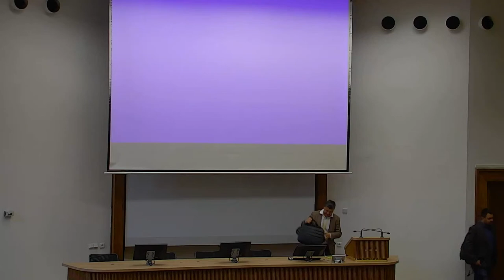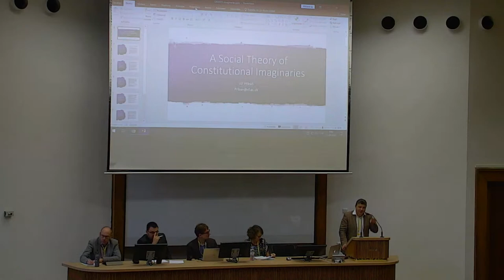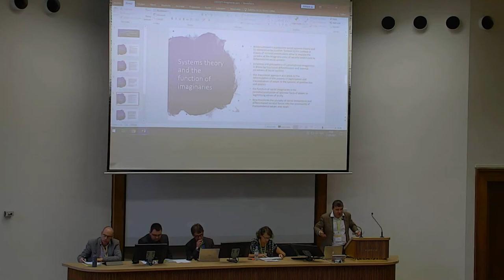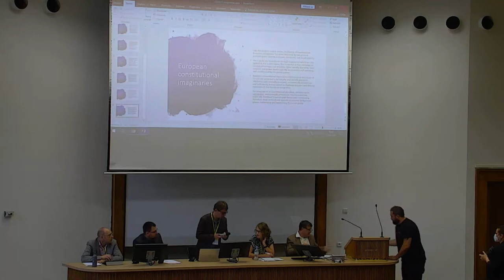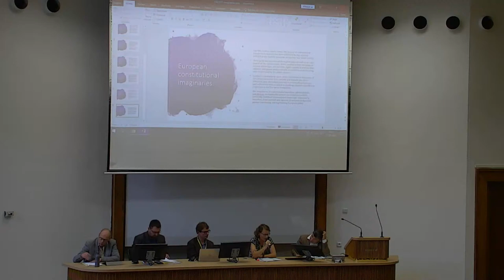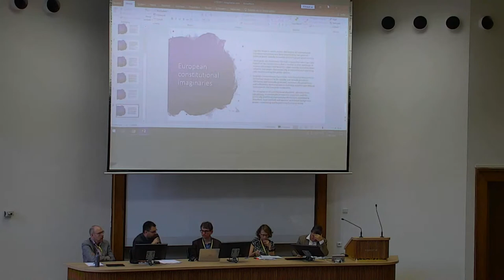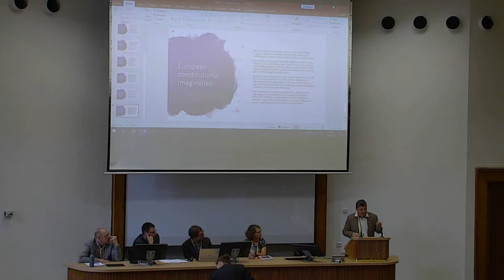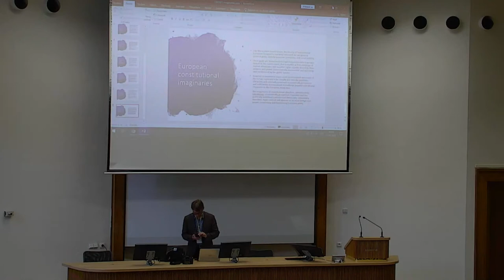Roundtable: Jiří Přibáň: Constitutional imaginaries: A theory of European societal con...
Roundtable about the forthcoming book by Jiří Přibáň: “Constitutional imaginaries: A theory of European societal constitutionalism” at the 13th CEE Forum of Young Legal, Political and Social Theorists, 17/9/2021, Faculty of Law, Charles University, Prague. Roundtable discussants: Petra Gümplová, Bart van Klink, Rafał Mańko, Filip Cyuńczyk and Petr Agha.